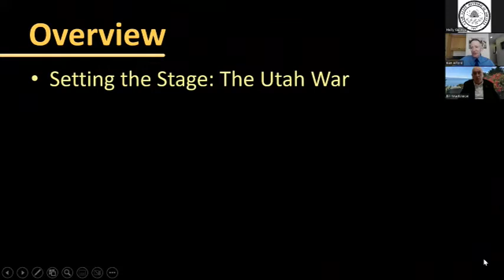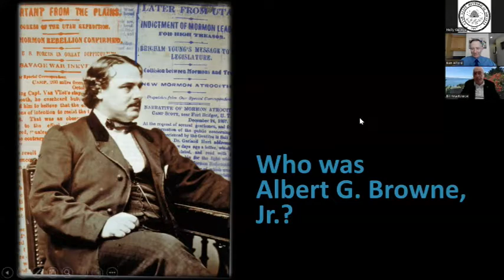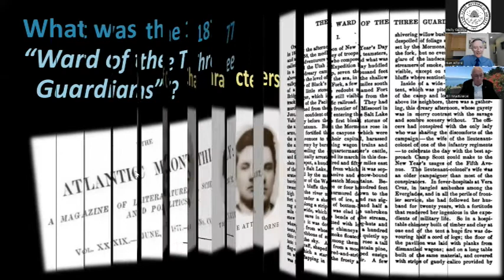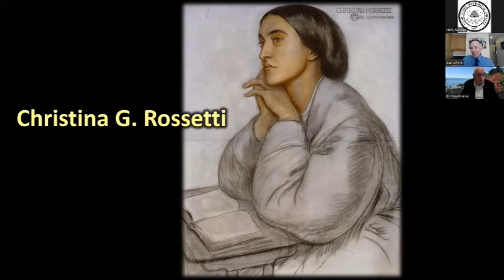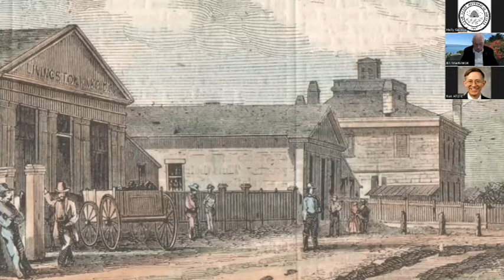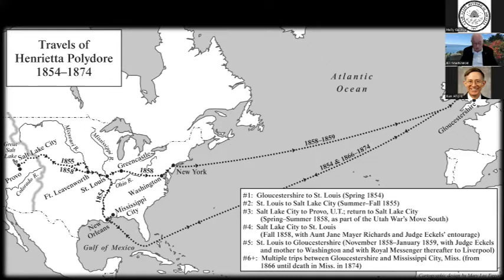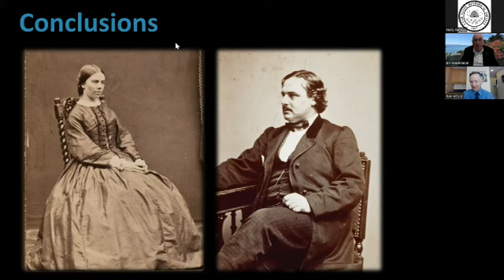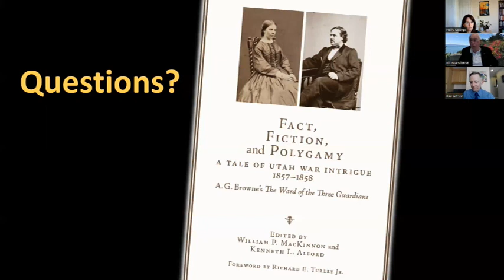Fact, Fiction, and Polygamy in Nineteenth-Century Utah Territory: The Henrietta Polydore Story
Join Kenneth L. Alford and William P. MacKinnon for a presentation that rescues from 150 years of neglect an exciting true tale of international intrigue involving the travails of Henrietta Polydore.